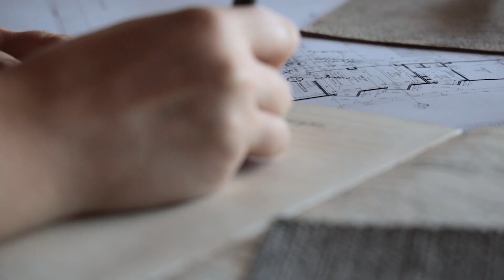Weylandtstudio - Interior Design Solutions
Weylandtstudio is Weylandts’ interior design and concept division, creating bespoke interior solutions for residential, commercial and retail, property development, and hospitality projects.

As an extension of Weylandts, Weylandtstudio combines a skilled design team with a global manufacturing footprint, all while working within the brand’s trademark aesthetic and firmly rooted African identity